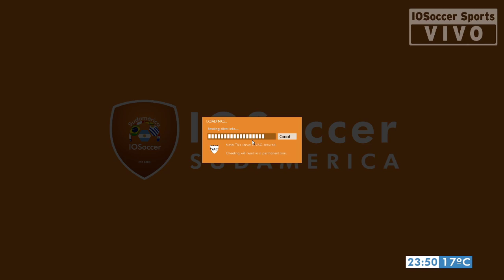[LIGA D2 T4] JFB vs LAG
JFB vs LAG por la Liga D2 31/10/19